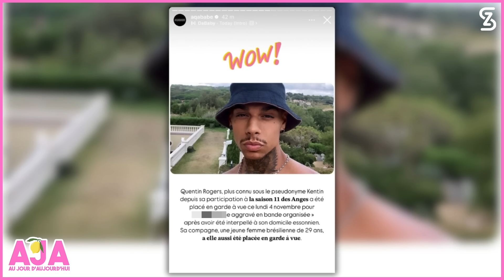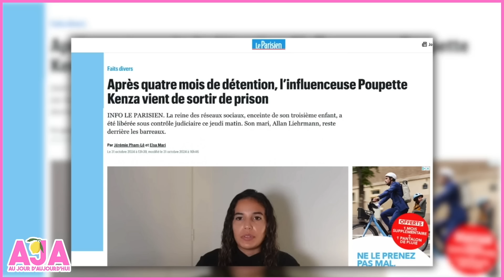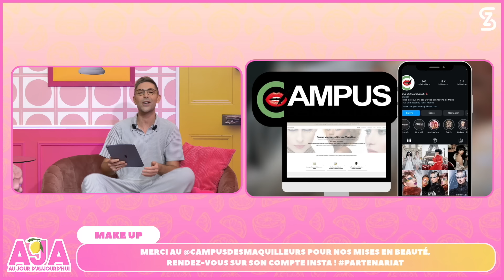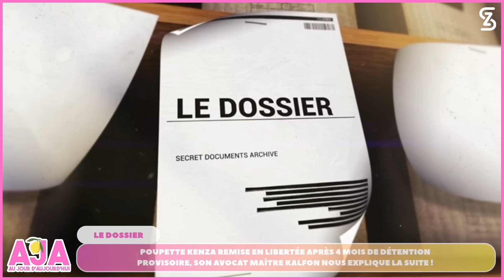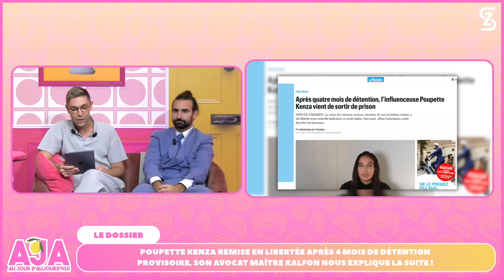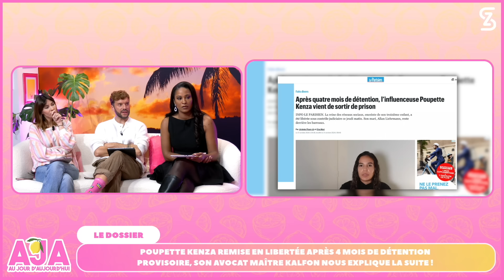AJA199 - EXCLU avocat POUPETTE, Kentin GAV, OCÉANE attaquée, VIDÉO CHOC : Jessica & Thibault & JLC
Thibault & Ines (Les Cinquante) sont avec nous pour commenter l’actualité télé-réalité et influence de la semaine. Ils répondent à toutes nos questions sur leur aventure mouvementée sur W9 et font une grande annonce ! Énorme dossier : Maitre Jérémy Kalfon l’avocat de Poupette Kenza qui vient tout juste de sortir de détention provisoire après avoir passé 4 mois derrière les barreaux nous explique tout ce qu’i va se passer pour l’influenceuse et son mari Allan !
💄Merci à @campusdesmaquilleurs pour les maquillages cette semaine !

💥POP UP - JESSICA & THIBAULT GARCIA ACCUSÉS DE BANALISER LES DISPUTES CONJUGALES

⚡️POP UP - KENTIN, L’EX DE SEPHORA PLACÉ EN GARDE À VUE POUR DES FAITS AGGRAVÉS EN BANDE ORGANISÉE !

⚠️LE DOSSIER - POUPETTE KENZA REMISE EN LIBERTÉE APRÈS 4 MOIS DE DÉTENTION PROVISOIRE, SON AVOCAT MAÎTRE KALFON NOUS EXPLIQUE LA SUITE !

🍼UP ERMANNO - HILONA & PAUL ANDRÉ SE CONFIENT SUR LEURS RELATIONS INTIMES INEXISTANTES DEPUIS LA NAISSANCE DE JEAN JOSEPH

⚖️DOWN JENNIFER - OCÉANE AMSLER ATTAQUÉE EN JUSTICE POUR AVOIR FAIT LA PUBLICITÉ DE SA BOISSON ALCOOLISÉE

🤒UP ALEXANDRA - PAULINE (MAPR) SE CONFIE SUR SA MALADIE INTIME

🩷LOVE TEST : THIBAULT & INÈS (LES CINQUANTE) SE CONNAISSENT-ILS VRAIMENT ?

😱AJA M’EN TAPE / PAS - LES ENFANTS DE LA JLC FAMILY FILMÉS EN TRAIN D’IMITER LES MENDIANTS DE DUBAÏ

👃🏼AJA M’EN TAPE / PAS - MAEVA GHENNAM APPORTE SON SOUTIEN À MARWA FACE AUX CRITIQUES SUR SON NEZ

00:00:00 INTRO
00:04:37 POP UP - KENTIN ROGERS
00:17:27 POP UP - JESSICA & THIBAULT
00:25:54 LE DOSSIER - EXCLU AVOCAT POUPETTE
00:49:19 UP ERMANNO - HILONA & PAUL-ANDRÉ
00:57:42 DOWN JENNIFER - OCÉANE AMSLER
01:06:38 UP ALEXANDRA - PAULINE MAPR
01:18:01 LOVE TEST - THIBAULT & INES
01:29:21 AJA M’EN TAPE / PAS - VIDÉO ENFANTS JLC FAMILY
01:36:54 AJA M’EN TAPE / PAS - MAEVA GHENNAM & MARWA